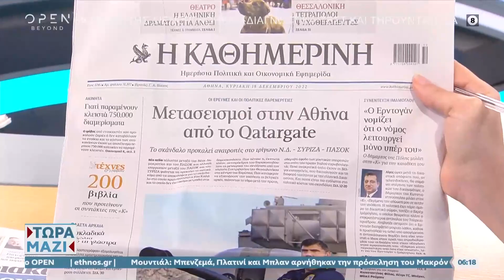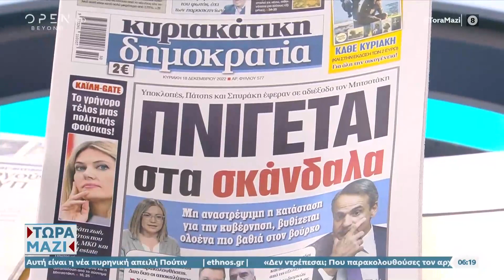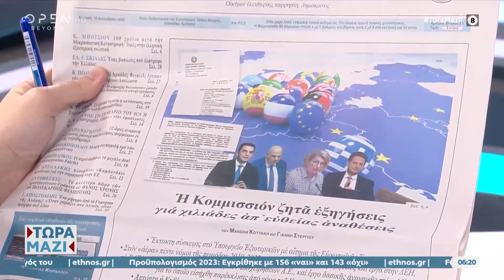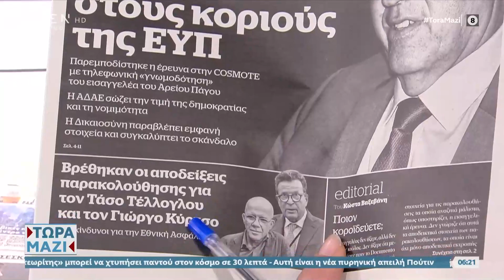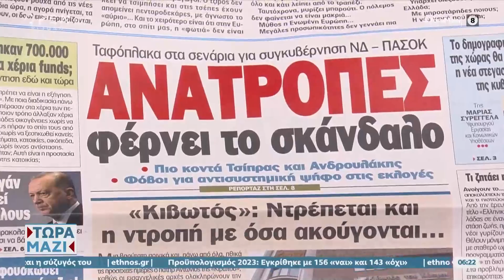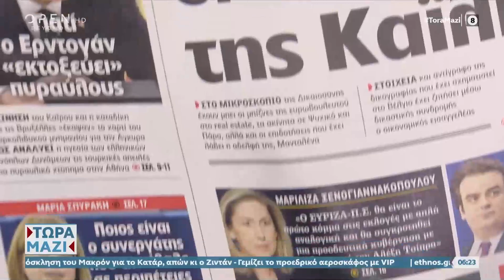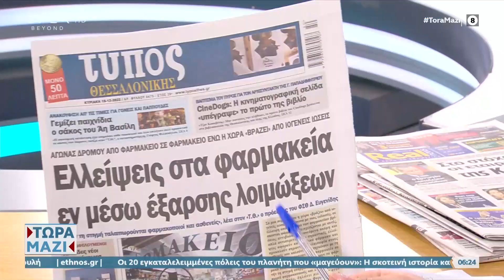Εφημερίδες 18/12/2022: Τα πρωτοσέλιδα | Τώρα μαζί 18/12/2022 | OPEN TV